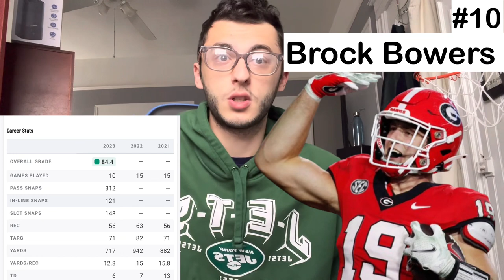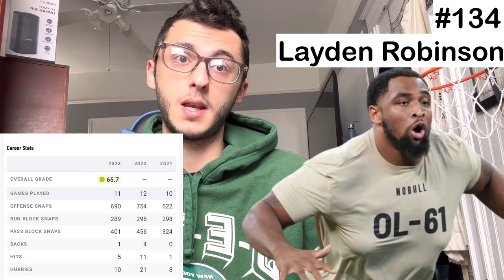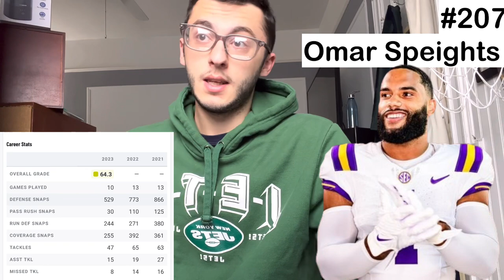Stay Informed: New York Jets Mock Draft Picks 2024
Check out this New York Jets Mock Draft 2024 from Jets Gary similar too Matt O'Leary and New York Jets Central. Stay up to date with the latest Jets news and get insights into potential draft picks.

0:00 Jets Intro
0:21 - Intro
0:34 - Brock Bowers
1:15 - Cole Bishop
1:50 - Malik Washington
2:20 - Layden Robinson
2:47 - Cayden Wallace
3:23 - Joe Milton
3:50 - Omar Speights